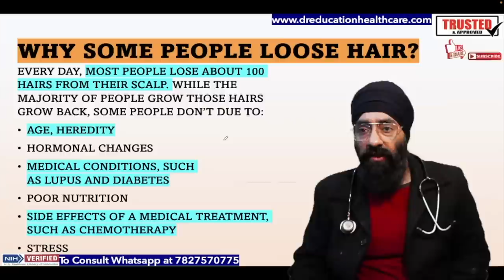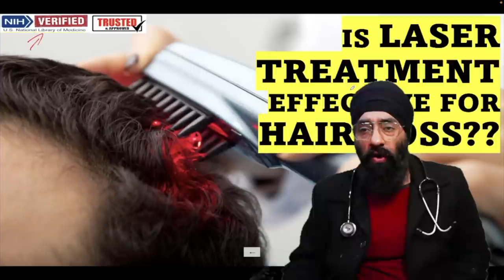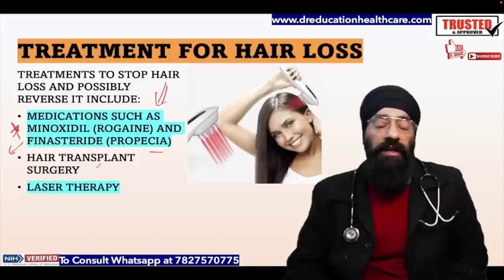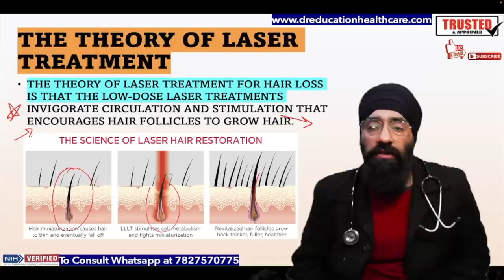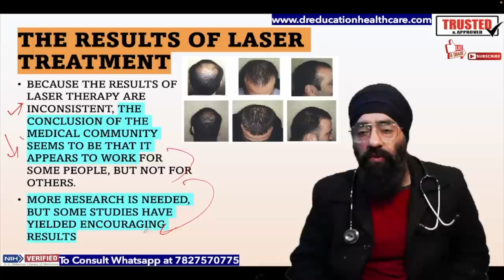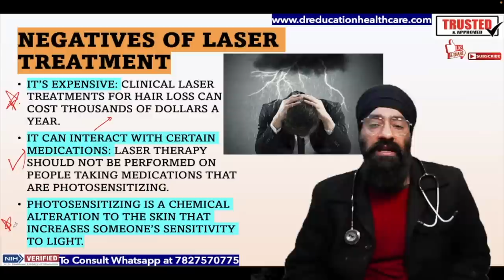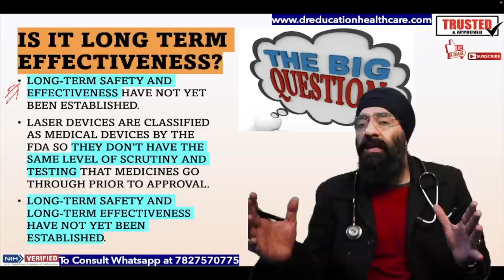लेज़र से बाल आएंगे | Laser Hair Growth Treatment is Good or BAD | Dr.Education